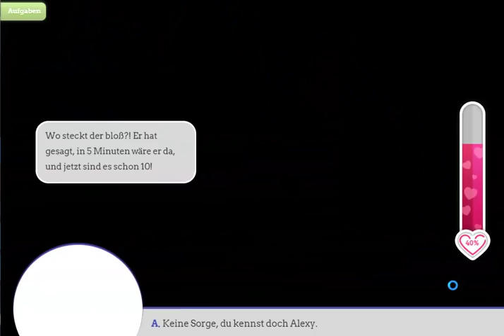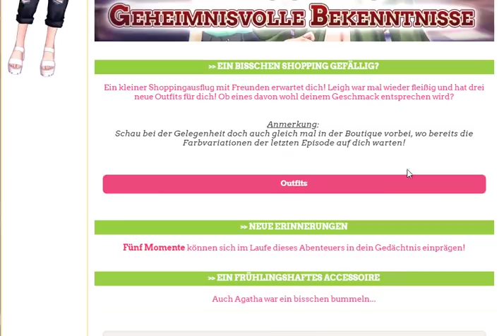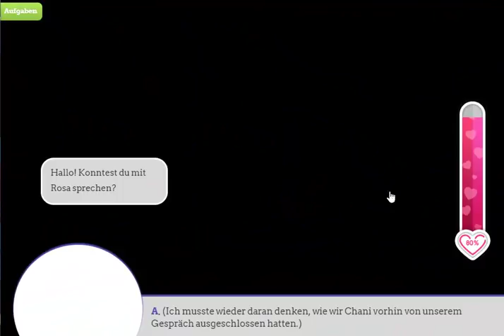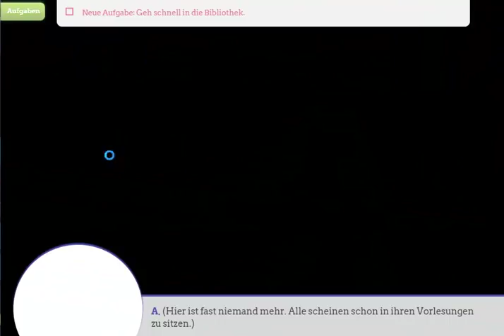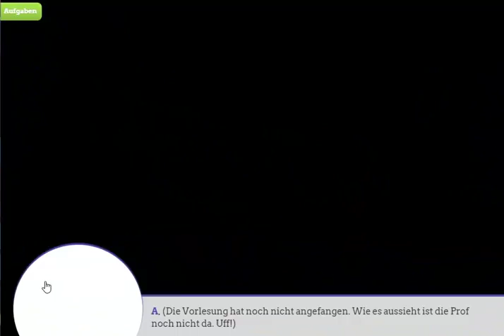SWEET AMORIS CAMPUSLEBEN #032 – Eine Affäre mit dem Prof?! - Episode 6 (2/4) [German/Deutsch]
Episode 6 Part 2/4 – "Geheimnisvolle Bekenntnisse"-Rayan Route
Herr Zaidis Verhalten schafft Raum für Spekulationen… und du musst die Gerüchte stoppen, bevor sie sich verbreiten können. Als ob das noch nicht genug wäre, verhalten sich die Leute in deinem Umfeld momentan äußerst merkwürdig… Eine Gelegenheit, um mehr über einige herauszufinden und anderen näher zu kommen…
Sweet Amoris- Campusleben ist ein Otome Game, entwickelt und vertrieben vom französischen Videospielehersteller Beemoov.
Die Handlung dieses kostenlosen Onlinespiels für Mädchen trägt sich mehrere Jahre nach den Abenteuern von Sweet Amoris zu. Circa vier Jahre nach Schulende kehrt Sucrette in die Stadt zurück, in der sie einen Großteil ihrer Gymnasialzeit verbracht hat, um dort ihr Studium fortzusetzen.
Zwischen Liebe, Freundschaft und den ersten Problemen des jungen Erwachsenenlebens verspricht das Campusleben aufregend zu werden! Komm und entdecke deine Geschichte in diesem französischen Liebesabenteuer!
Plattform: PC/Microsoft Windows
Ihr kommt im Spiel nicht weiter oder habt Probleme, die Illustrationen zu erhalten? Dann schaut doch gleich mal auf diesen Lösungsblogs vorbei:
Vityria auf Facebook. Liken und Gesellschaft finden!